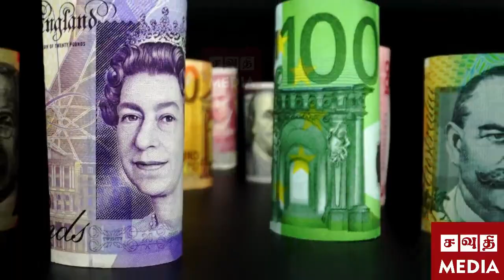SAUDI TAMIL MEDIA NEWS | சவூதி தமிழ் மீடியாவின் செய்தி | SAUDI TAMIL UPDATE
தமிழ்செய்திகள்